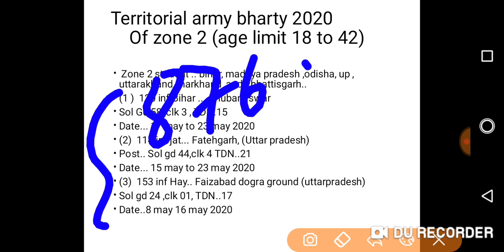Army rally odisha territorial army Bhubaneswar